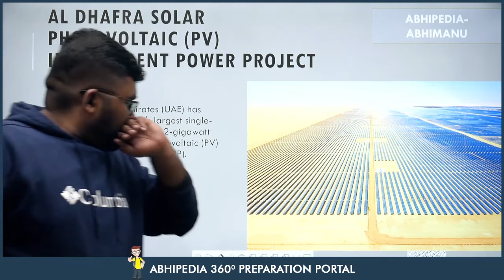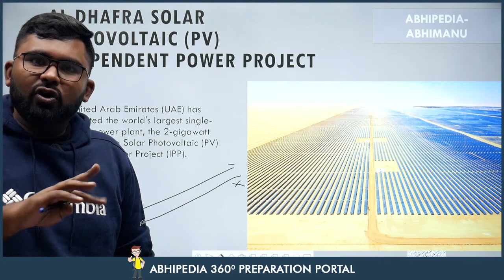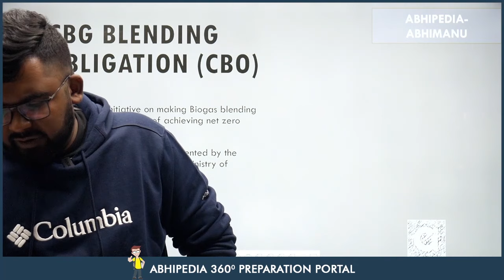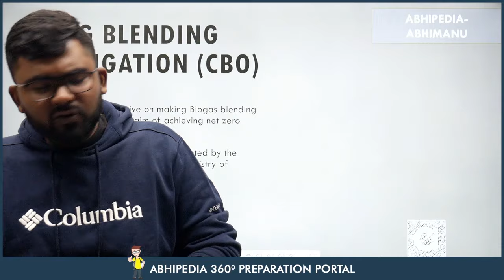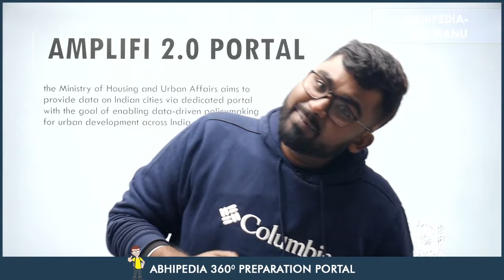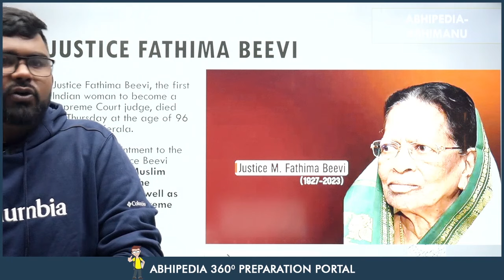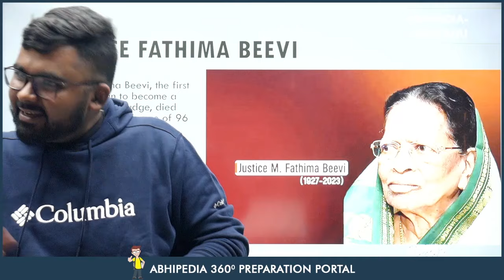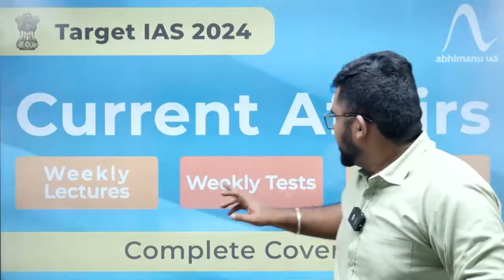Target UPSC 2024: Weekly Current Affairs by Rohit Garcha Sir | December Week 2nd | Part 2